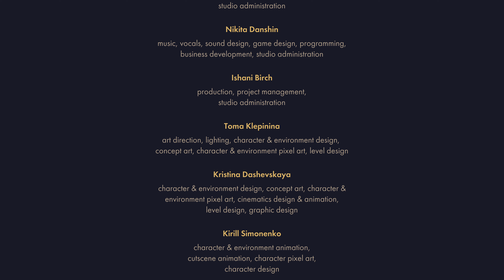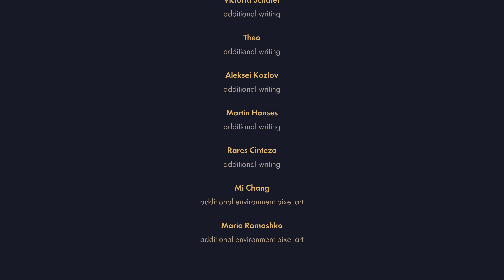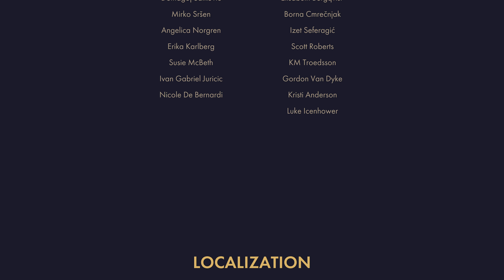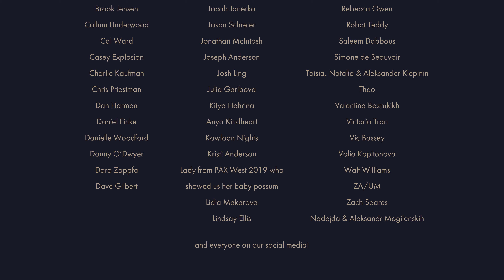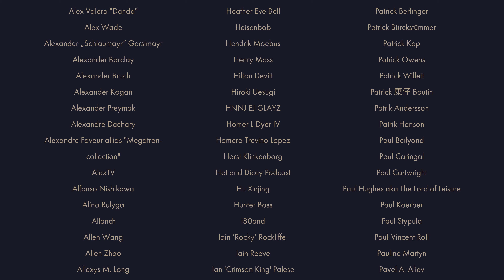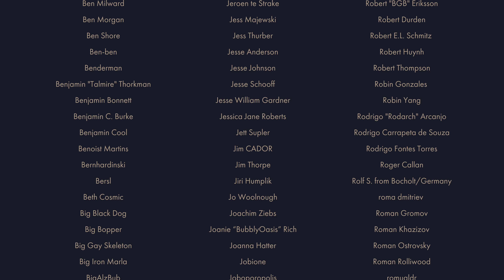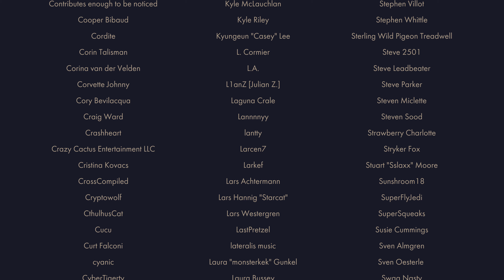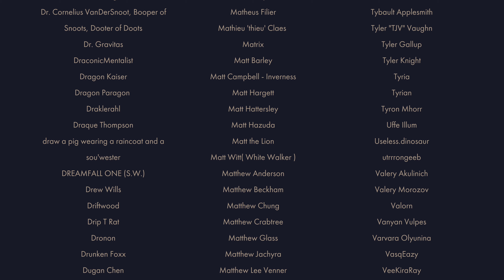Tails Noir - Let's Play Part 7 : Act 5 - Epilogue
You’re not special. You’re not a hero.

Thrust into unfortunate circumstances, you find yourself with no other option than to unravel what might be your biggest case yet.

There is no choice. We change, but we change nothing. Get to work, detective.

Tails Noir is a post-noir narrative adventure.

Become raccoon private eye Howard Lotor and explore dystopian Vancouver inhabited by animals as you uncover a deeply personal story of change and transformation.

Tails Noir is inspired by film noir, weird sci-fi, post-soviet aesthetics, modern political regimes, the works of Lynch and Kaufman, and existential philosophy of Sartre.

It is a linear, cinematic narrative experience that subverts genre and challenges your perception of what it means to be a person.

Tails Noir - Let's Play Series